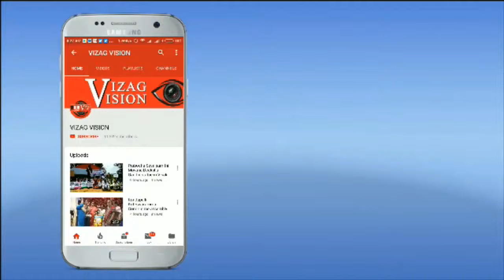AP CM Ys Jagan Visits Polavaram Project,Vizag Vision..